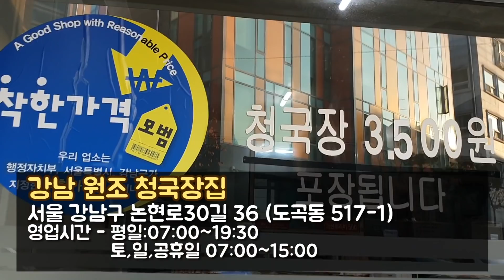[2분먹방] 강남에 청국장 3500원 배부르고 맛있게 먹고왔습니다. 가성비 최고 맛집 강남 원조 청국장집